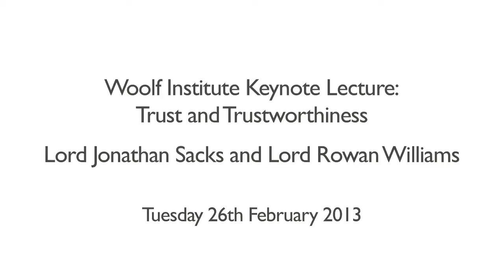Chief Rabbi Lord Jonathan Sacks and Lord Rowan Williams: "Trust and trustworthiness"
Lord Jonathan Sacks recent Woolf Institute Lecture on "Trust and trustworthiness", including an introduction by Cardinal Koch, head of the Pontifical Commission for Religious Relations with the Jews, and a response from Lord Rowan Williams, former Archbishop of Canterbury.